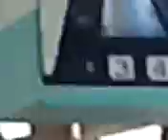ふじみ野通過ﾅｰｰｰｰｰｰｰｰｰｰｰｰｰｰwww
2011/7収録。
東武東上線TJライナー送り込み快速急行ふじみ野通過シーンです。
携帯から撮影、低画質はご愛敬ください。